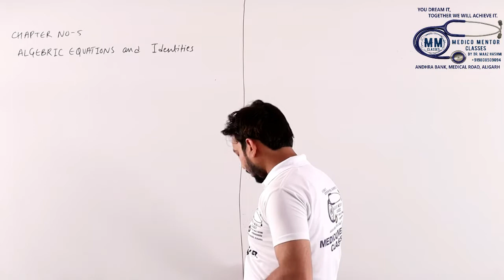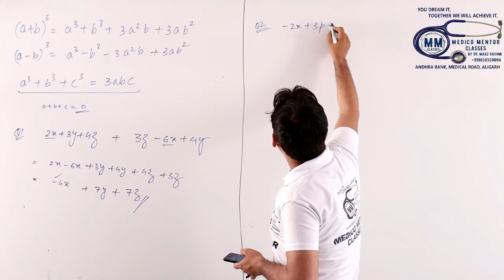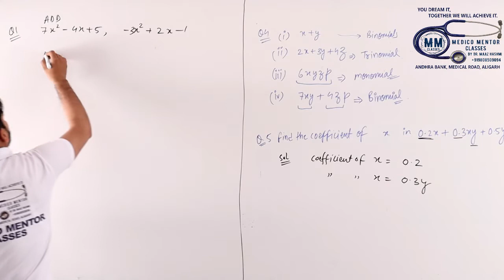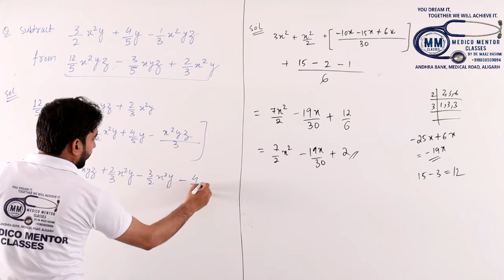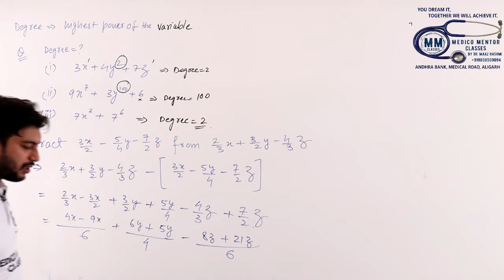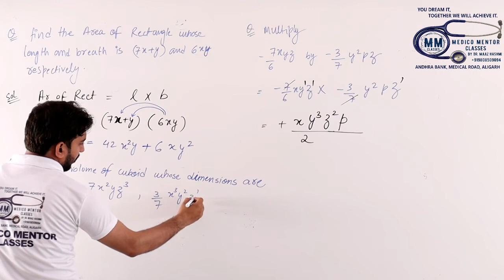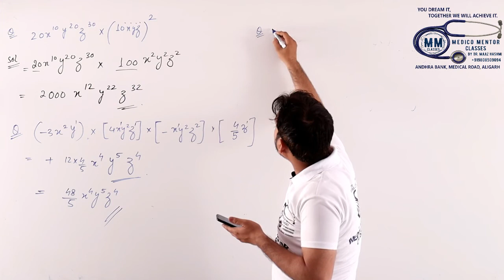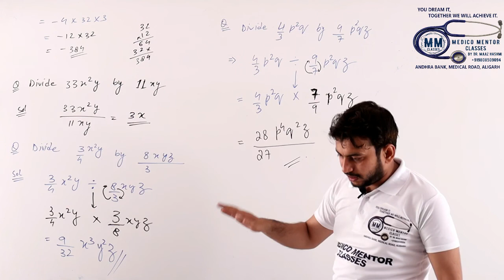ALGEBRIC EXPRESSIONS AND IDENTITIES (LECTURE-1)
A COURSE FOR IX ENTRANCE AMU/JMI AND ACADEMIC EXAMINATION ALSO.
BY
ER.KAMRAN SIR
(ZHCET-AMU-ALIGARH)